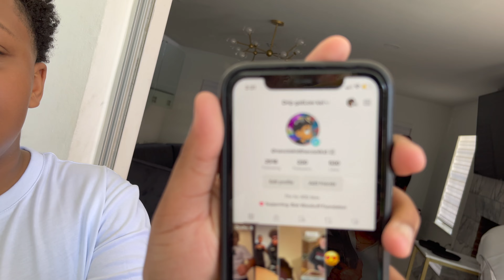Behind The Scenes Video Shoot In Miami Wit Boss Baddies